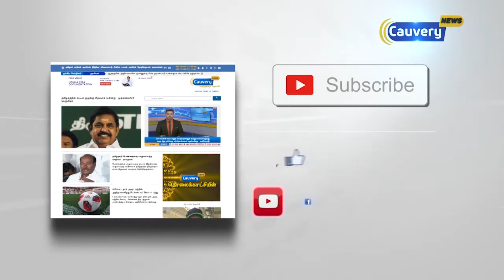கோவையில் லாரியும், காரும் நேருக்கு நேர் மோதி விபத்து